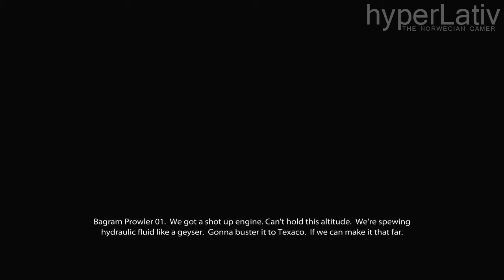Medal of Honor Playthrough - Part 6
Part 5

Part 7